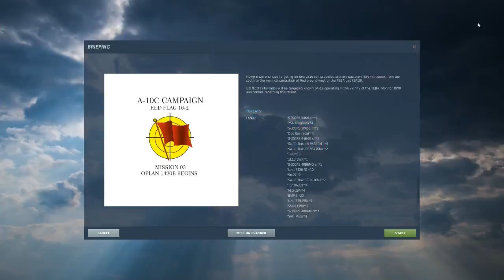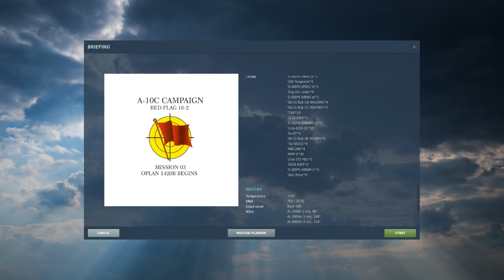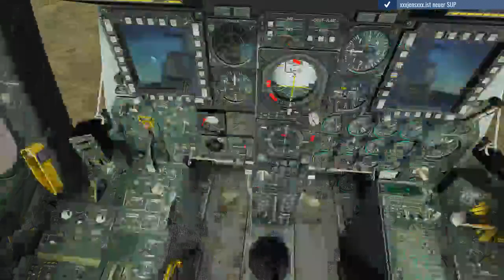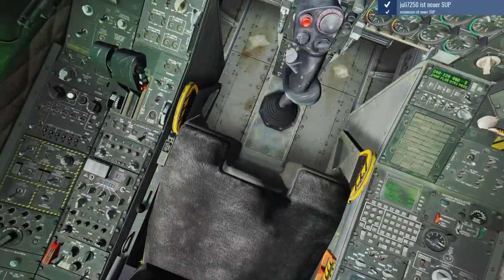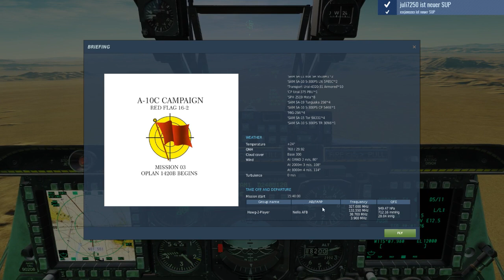DCS World - A-10C Red Flag Campaign Mission 03